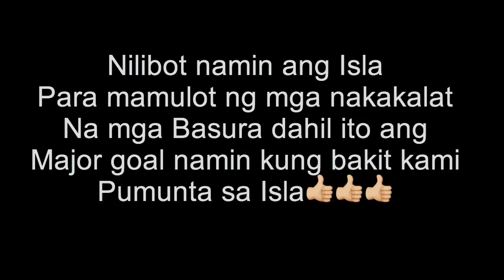Nogas Island - The beauty of Nature - Panay Eagle Riders Club Community Service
Nogas Island - The beauty of Nature - Panay Eagle Riders Club Community Service - Namulot kami ng Basura